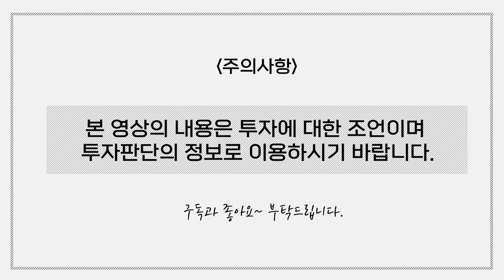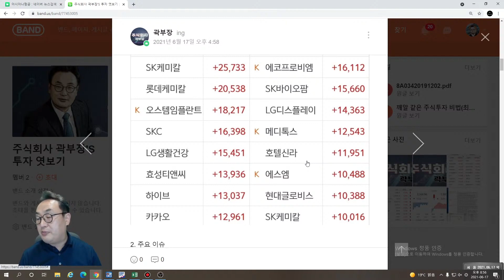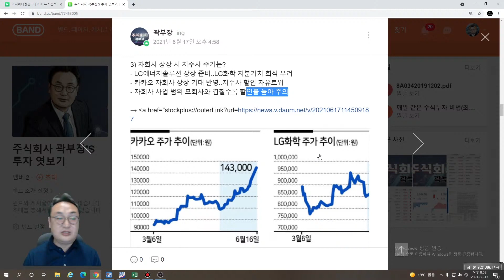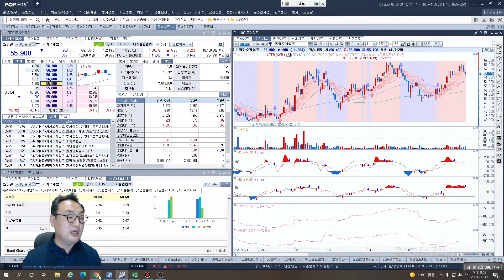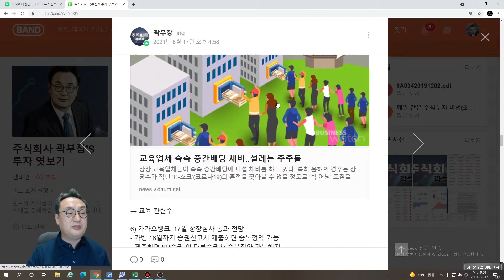곽부장의 주요이슈 / 에코프로비엠, 카카오게임즈, 펄어비스 순위 각축전 / LG에너지솔루션 상장 준비... LG화학 지분가치 희석 우려